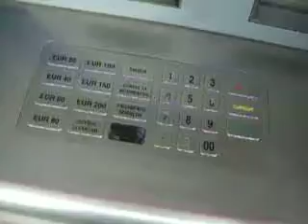DOU BAILE - GRAMAÇO JR.